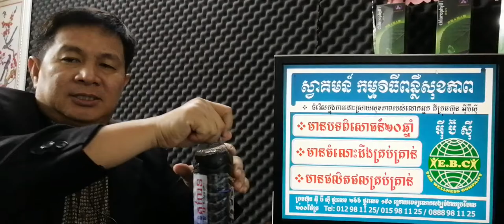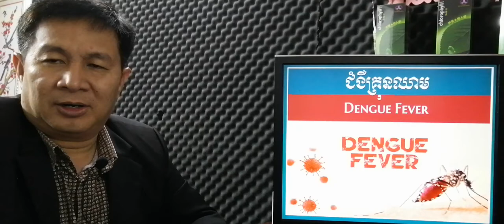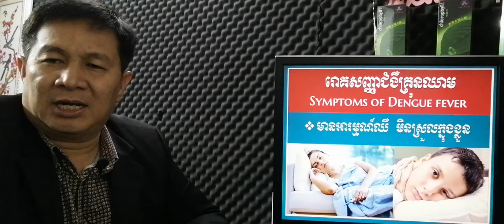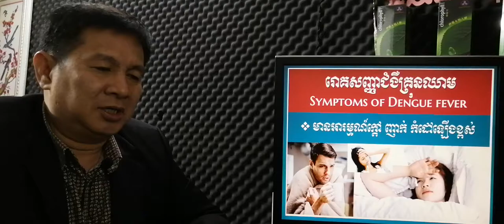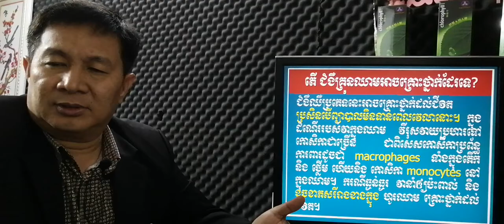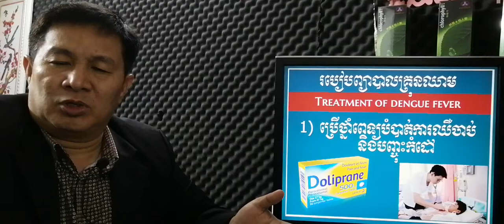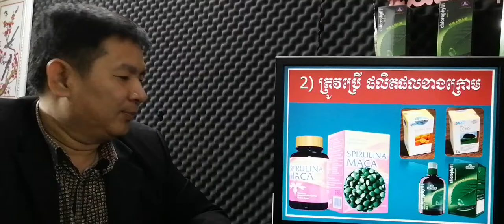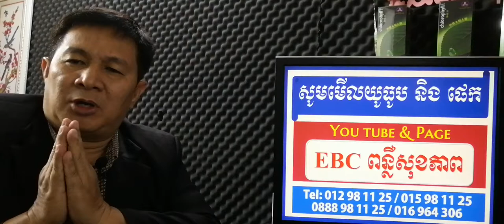EBC ពន្លឺសុខភាព - ជំងឺគ្រុនឈាម Dengue fever- English (Pang Leehouv)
ជំងឺគ្រុនឈាម Dengue fever ពន្យល់បកស្រាយដោយលោកគ្រូ ប៉ាង លីហ៊ៅ (Pang Leehouv) តំណាងក្រុមហ៊ុន អ៊ីប៊ីស៊ី (EBC)